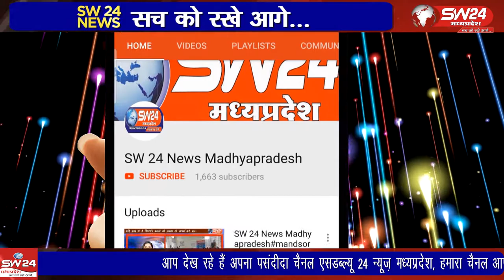Satna | SW 24 News Madhyapradesh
चित्रकूट के राजगुरु आचार्य आश्रम के महंत का 90 वर्ष की आयु में निधन हो गया। महंत के निधन की खबर सुनने के बाद श्रद्धांजलि अर्पित करने वाले शिष्यों की भीड़ उमड़ पड़ी। सतना से पंकज कुशवाह की रिपोर्ट